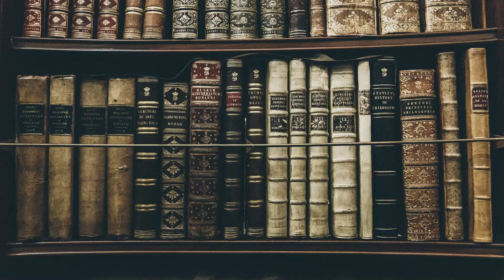Valentine's self love spell | Stay for a spell [CC]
Valentine's self love spell | Stay for a spell - Self love has been a constant place of work for me and I wanted to create a self love spell for you to be able to easily recreate.

Rose Quartz chips

0:00 intro
4:05 the spell
8:15 final thoughts
10:25 outtro